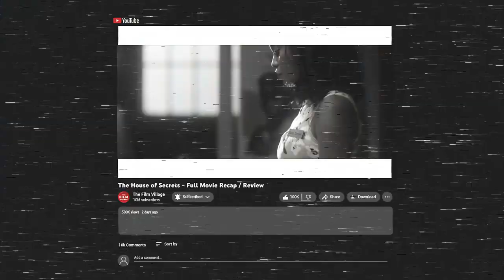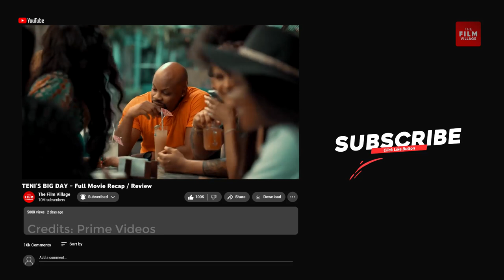FOUR FOUR FORTY FOUR - Full Movie Recap / Review - Richard - Mofe Damijo 4 4 44 Nollywood Movie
4 4 44 is an epic love story of a young couple's struggles in dealing with mental health issues and societal reactions to this situation. Based on true events, it's a story of strength, love, determination, laced with humor.

Directed by : Izu Ojukwu
Written by: Ufuoma Metitiri
Cast : Chiwetalu Agu, Betsy Akan, Seun Akindele, Richard Mofe Damijo, Efe Irele

to find a suitable subscription package that works for you